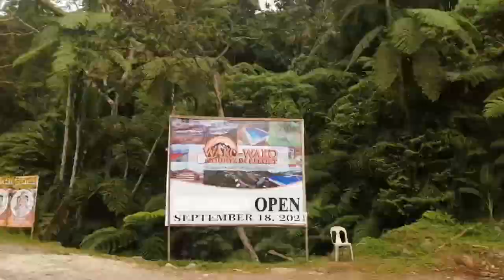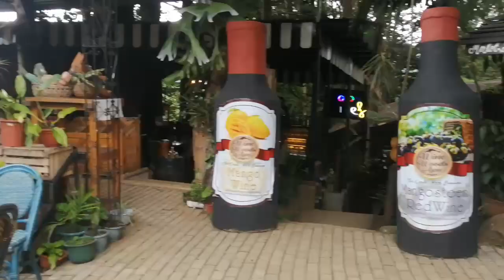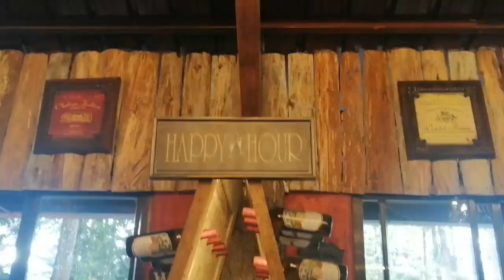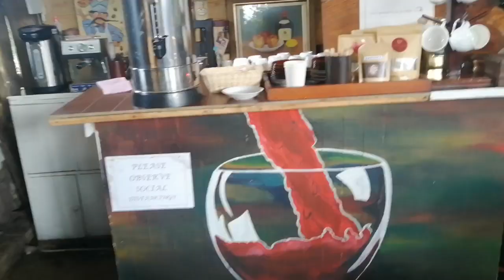Kapatagan escapade │ Travel Vlog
Vlog #11 Adventures in Kapatagan! (Bisaya Travel vlog)